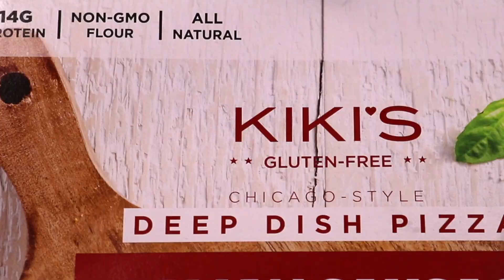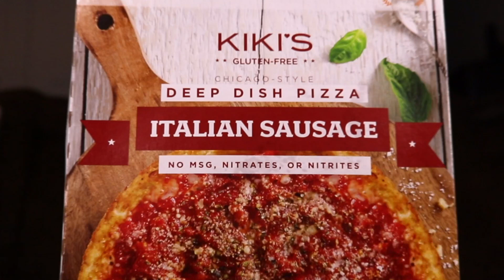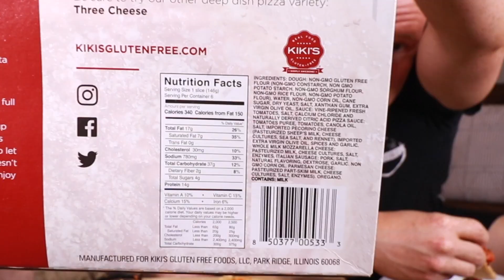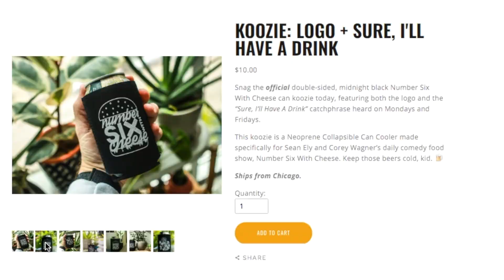Eating Kiki's Chicago-Style Deep Dish Sausage Gluten Free Pizza 🍕🍞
Today, we ventured down the Gluten-Free aisle at the grocery store and saw this Deep Dish Pizza from Kiki's.

Our mailing address to send us items:
3023 N. Clark St.

🔥 🔥  Rob G  🔥 🔥

Shawen Stolz
Jessi Moths
Mitch
David Knopf
Garrett Lenox
Eric Bartgis
Cindy Brown
Ronald Ely
Dimitri Kaye
Dan Hunt

Amanda Sartain
Matt Williams
Christopher Protain
William Tyler Finnell
Amanda Evans

Matthew Albertson
Joe Watt
Cedric Hurst

Slippy Jones
Karla Lindeman
Brian Yaczik
Charles Currier
Elizabeth Rickard
Jeremy Walden
Curtis Kolbe
Chuck Gordon

Big Mitch
Dawn Kotecki
David Corrales
Mercedes White
Monica Mars
TEAM WELBY!!
Matt Verdi
Brian Houser
Orin Dix
Kevin Fandry
Zako Ryan
Jeremy Nosser
Kourtny Basinger
Jacob Reed
Arthur Brown
MrVkng9099
Nick Wass
Kori Koschalk-Newmister
Debbie Ely
Cinny Hayes
Jackie Heroux

Robert Cabbage
Ross Golding
Josh
Lisa Litaker
Brett
Sean Griffin
Andre Smith
Toni Cooper
Kathy Jones
Laura Saxton
Shelly Hudson
Bill Sinkinson
Dustin Ring
Alex Kalogeropoulos
CJ Gall
Matthew Menentowski
Jeff Ohlrich
Hannah-Elizabeth Morris
Michael Goodrich
Starke M Rogers
Mark Cook
Sean Hanley
Chad Munson
Batman
Steven Carrington
Michael Malone
James Smith
Tom Keller
Alex Nolly
CJ Moore
WonderMedia
Shay and Julie Moore
Dustin Anderson
Steven Berger
Joseph Rutherford
Steve Bradford
Chris Voss
Justin E
Maggie Trendell
Lee Lawson
Steven Edgell
Chris McKay
Thori
Juliet Bagel
Doug Clemann
Jason Jones
Christopher Haines
Chris Michela
Eric Ely
Eric McCloskey
Rajen Savjani
Anjelica Jesus
Michael Hopper

Patrick Canale
Jason Harrison
Maggie Sue
Robert Johnson
Brian Finley
Drew Braston
Jewel M
Hansel Infante
Walter Heller
Bill Barrett
Jon R
Bailey Medlin
Johnny Is
Andy Armstrong
Jen Anderson
David Cooper
Dewey Cole
Molly
David Jackson

Krys Block
Nick Sakinsky
Jeremy C
Partrick
Dawnn Gray
Hunter
Antonio Martinez
Kassi Johnson
Joe S
Doug H
Brandon Long
Kevin Kreiner
Scott Hinden
Dean Diamond
The Midwest Brew Review
Ryan Brown
Doug Hansen
Adam Ehlers
Robert Mattei
Randy Radabaugh
Erin Bell
Tiffany Myton
Colleen Maxwell
Justin Hazard
Amanda Harvey
Nearly Worthless
Jo Espanol
Josue Baez
It's Raining Babies
Joe Norskov
Sean Levings
Michael Medhurst
Matt Lewis